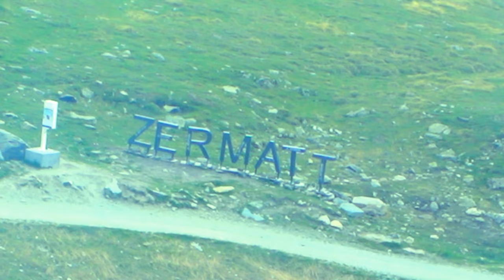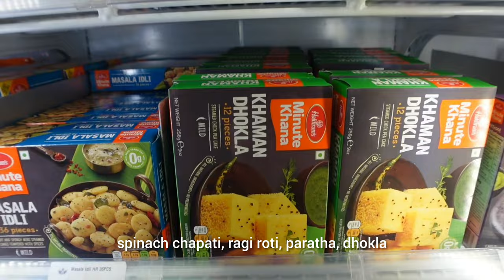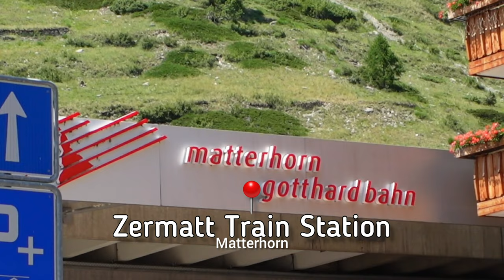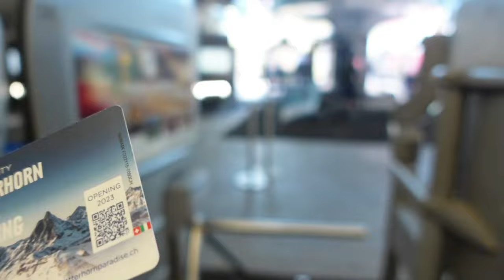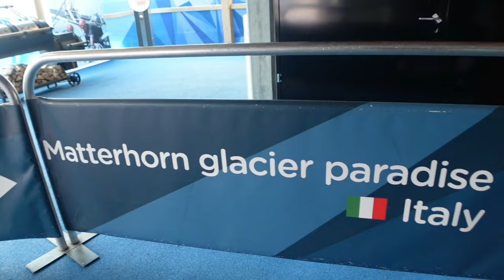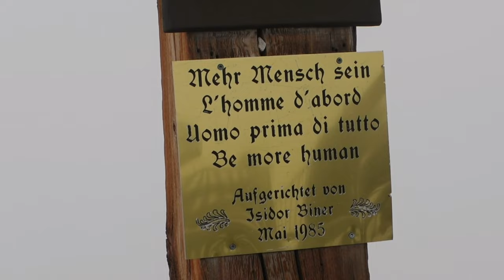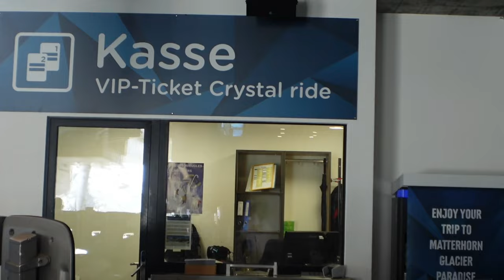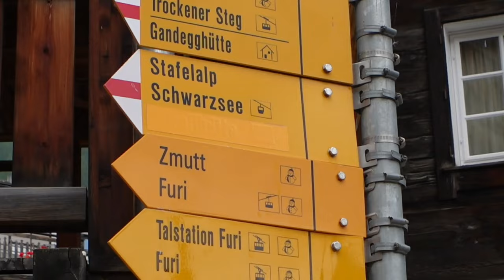4K Zermatt Switzerland Matterhorn Express Gondola Ride to Glacier Paradise Switzerland vlog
"Amazing Matterhorn Cable Car Adventure! 🏔️❄️ | Scaling the Tallest Snowy Mountain 🚡"
"Exploring Zermatt: A Beautiful Swiss Alpine Town 🏔️✨ | Discover Charming Villages and Nature 🏡🌲"

Hey Guys ,
Get ready for an incredible journey! 🏔️❄️ Join us on a thrilling ride to the top of the famous Matterhorn using the biggest cable car in the Swiss Alps 🚡.

In this exciting video, we'll take you up the mountain, and you'll see how the landscape changes from green to a snowy wonderland. The higher you go, the more stunning the views become.

This isn't just a regular ride; it's a way to experience the grandeur of one of the world's most famous snowy peaks. You'll get closer to the top and be amazed by the natural beauty along the way.

Then We Explored Swiss Beautiful Town Zermatt
Come with us on an adventure through the stunning town of Zermatt, Switzerland! 🇨🇭 In this video, we'll show you the beauty and excitement that Zermatt has to offer.

You'll walk through Zermatt's cozy villages, surrounded by the breathtaking Swiss Alps. Experience the warm, welcoming atmosphere, the picturesque chalets, and the pristine natural landscapes that make Zermatt so special.

We'll introduce you to the local culture, mouthwatering cuisine, and all the outdoor activities that make Zermatt a paradise for nature enthusiasts and adventure seekers.

This is your chance to explore one of Switzerland's most beautiful towns. Watch the video now and let us take you on a journey to the heart of Zermatt! 📹🏔️🌲and to see the adventure of Matterhorn and plan your own trip to the highest snowy mountain! 📹🏔️❄️

Friends-If you feel this content has given you value please do like the video and do comment, we love to hear your feedback in comments section. Constructive feedbacks are most welcome and we try to improve as much as we can.

Thanks
The Lovely Tales

My Links